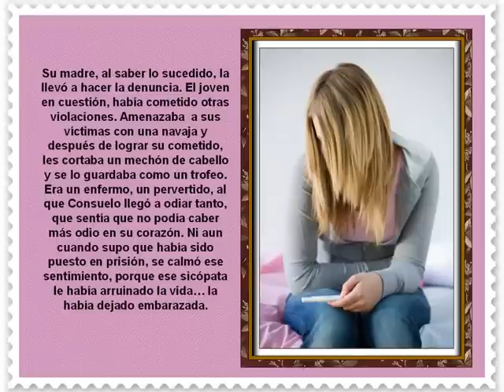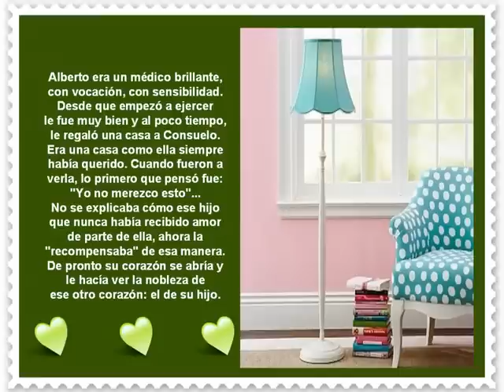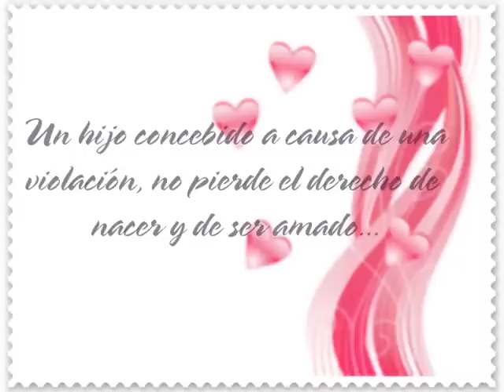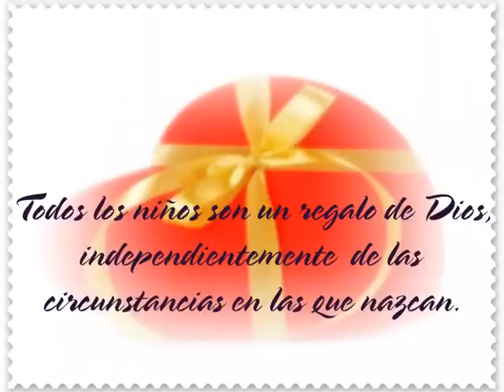Derecho de nacer y de ser amado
Todos tienen derecho a la vida.